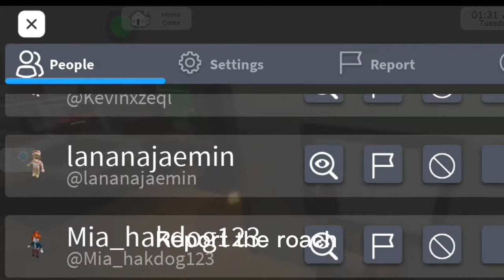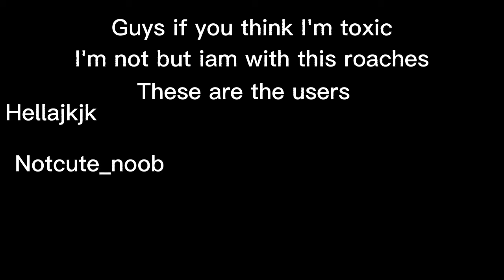So I found some Oders in brookhaven and things get SUS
GUYS DONT ONLINE DATE OR DO THAT THING!!!